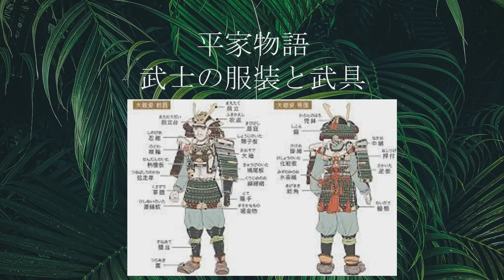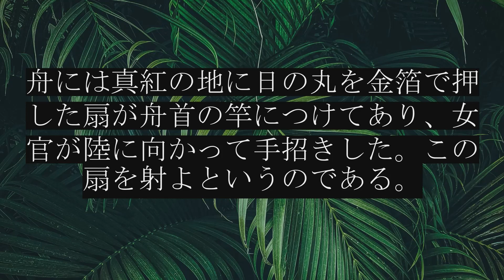2分で学習！日本文学㉓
2分で学習！
日本文学
23